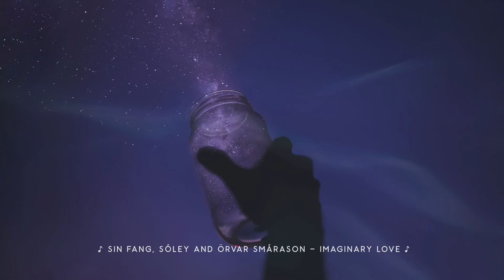Sin Fang, Sóley And Örvar Smárason - Imaginary Love